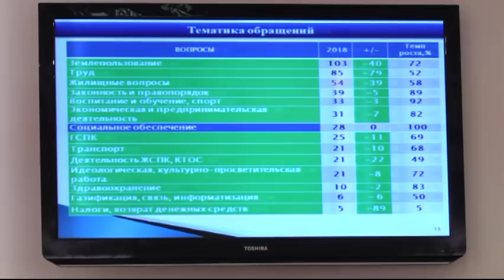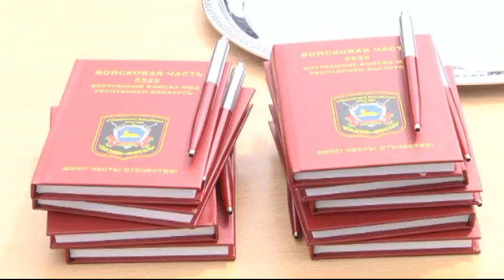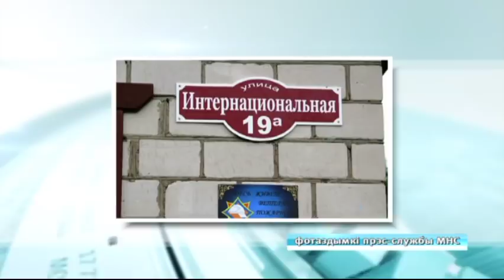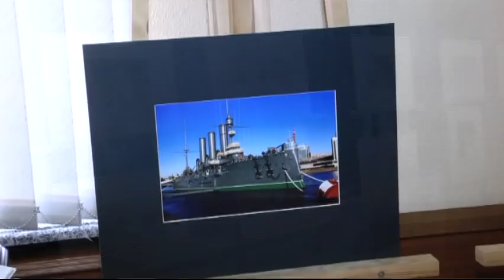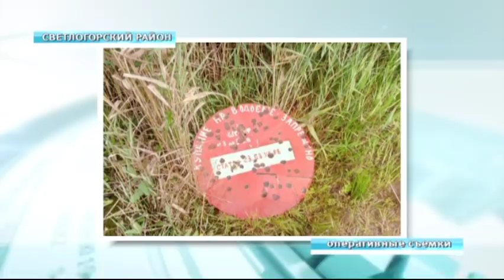20 07 2018 НОВОСТИ